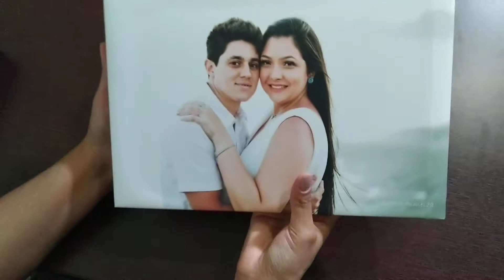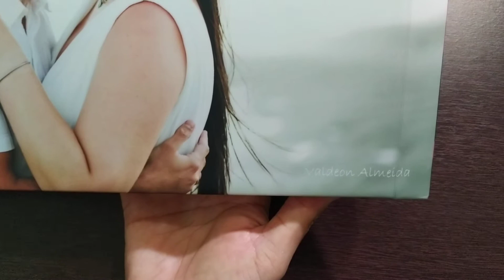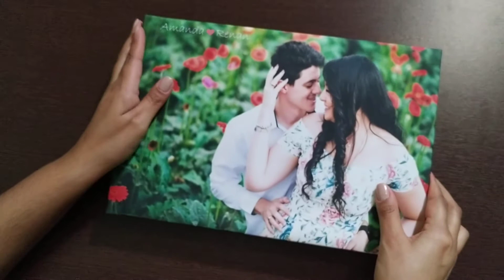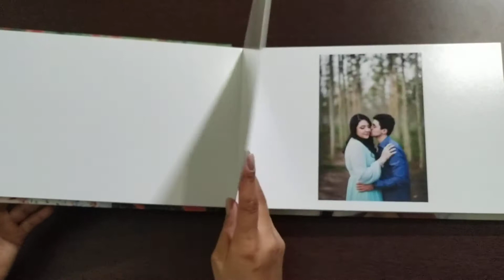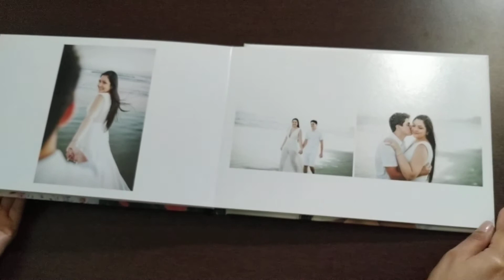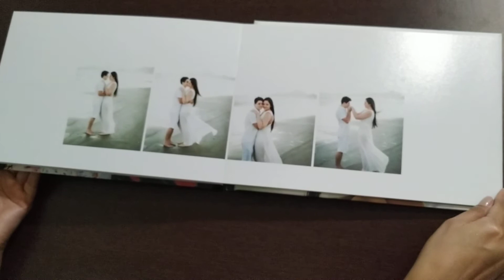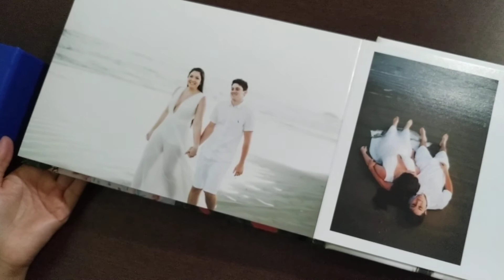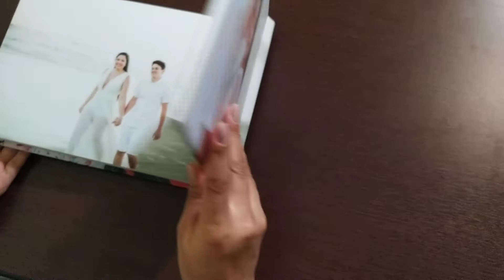Álbum de assinatura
Nesse vídeo gostaria de apresentar para vocês um álbum Pre Wedding de assinatura, para os convidados assinarem no dia do casamento. Também serve para aniversários.